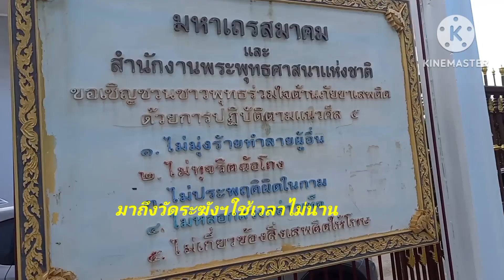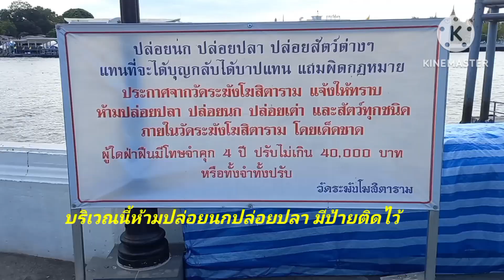bangkok temple วัดระฆังโฆสิตาราม วัดระฆัง ไหว้พระขอพร ช่วงเช้า สงบเงียบ สบายใจ